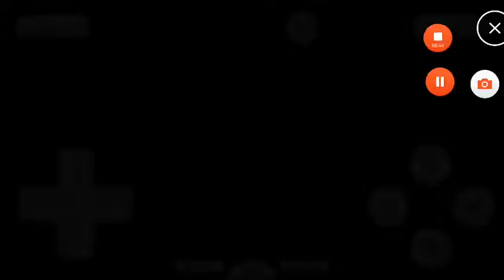Dragon quest 9 part 27: The Bowhole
Why do i always mispronounce things